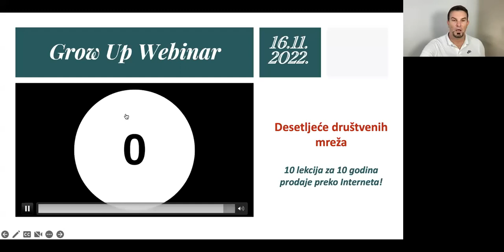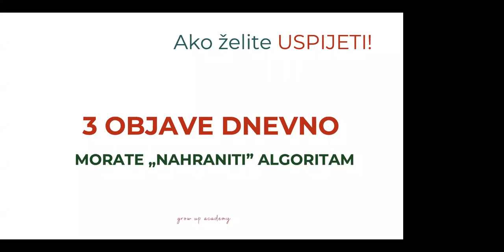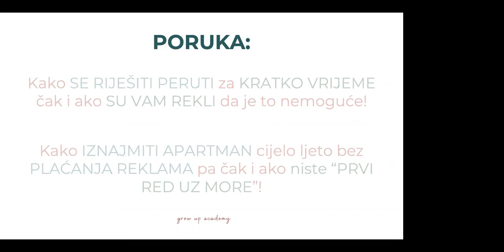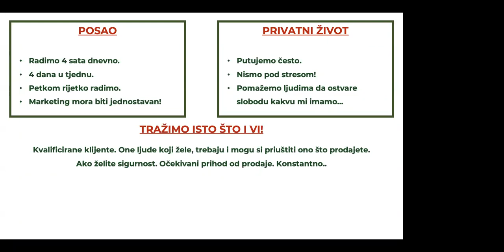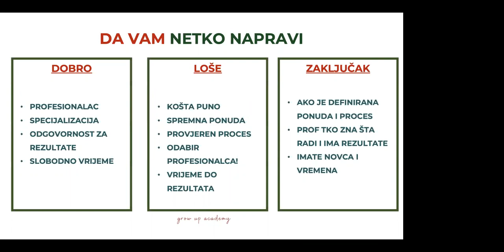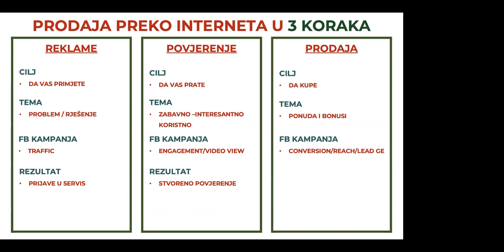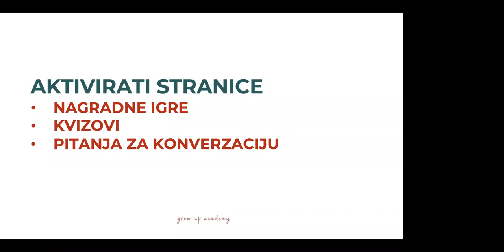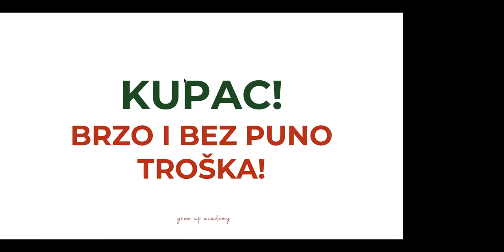Webinar Desetljeće Marketinga 16.11.22